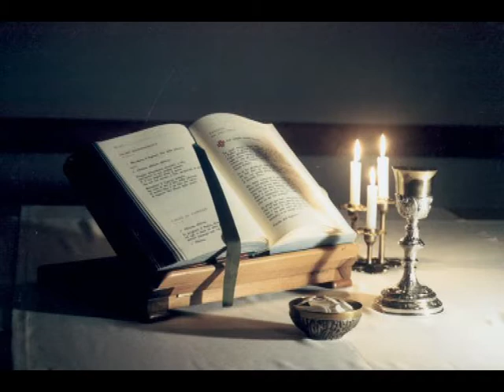Fiore tra i fiori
Dedicato a lei: la Beata Elisabetta Renzi